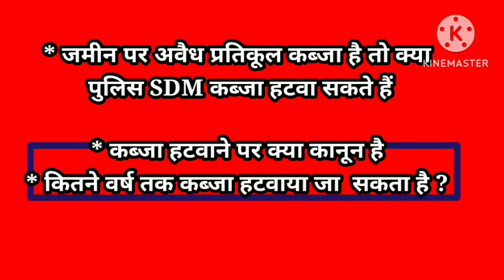जमीन से अवैध कब्जा हटवाने पर पुलिस और SDM पर कार्रवाई, कब्जा हटाने पर कानून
अन्य सोशल मीडिया प्लेटफॉर्म पर भी आप  मुझे फॉलो कर सकते हैं संपर्क कर सकते हैं

टेलीग्राम चैनल से जुड़ सकते हैं LINK